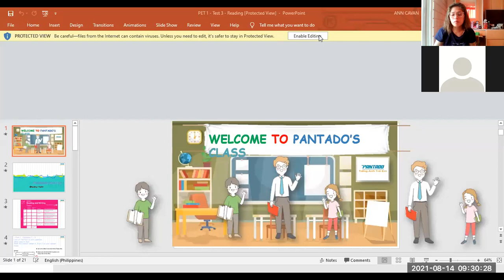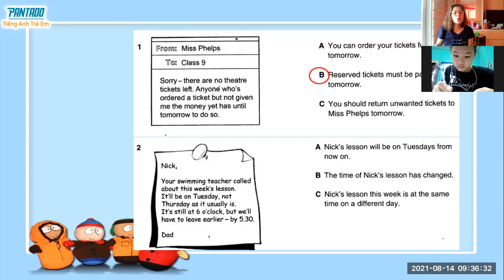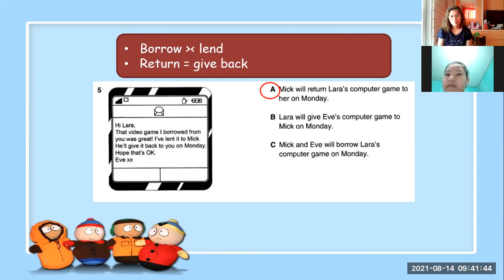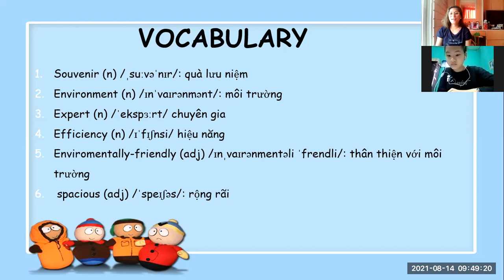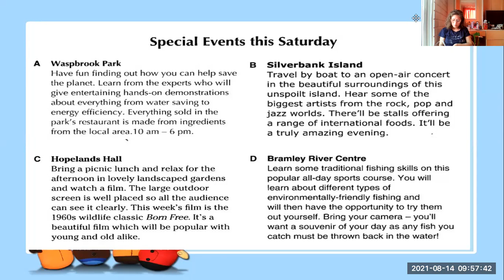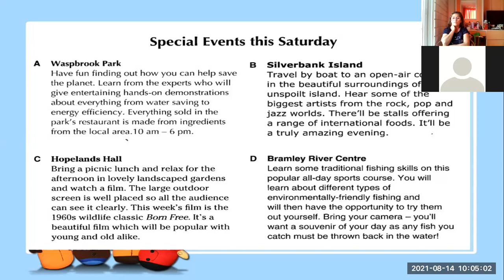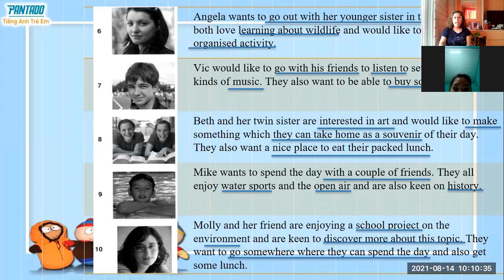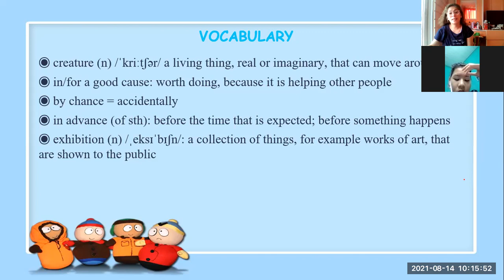PK2107165 / 8-14- 2021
READING 1.4-PET